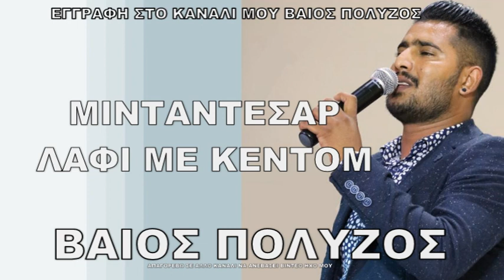ΒΑΙΟΣ ΠΟΛΥΖΟΣ ΜΙΝΤΑΝΤΕΣΑΡ ΛΑΦΙ ΜΕ ΚΕΝΤΟΜ